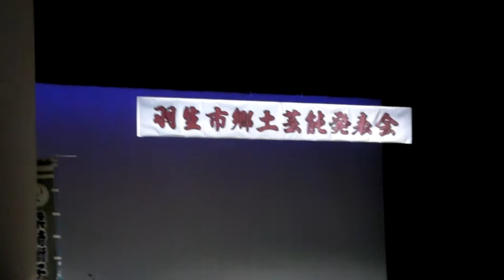第3回羽生市郷土芸能発表会 『桑崎獅子舞保存会』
2011年1月23日(日)
埼玉県羽生市にて

演目
『注連の舞』
『花の舞』
『弓の舞』